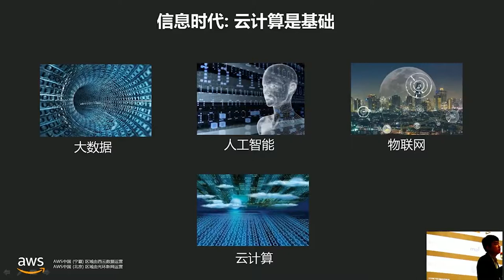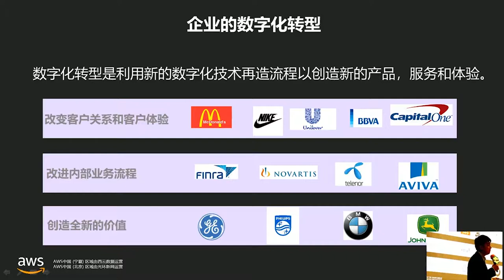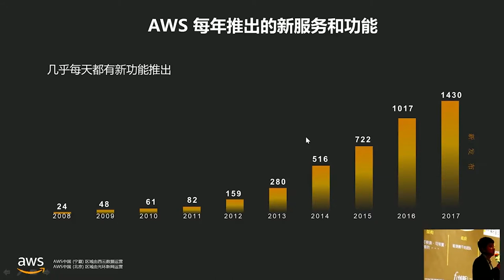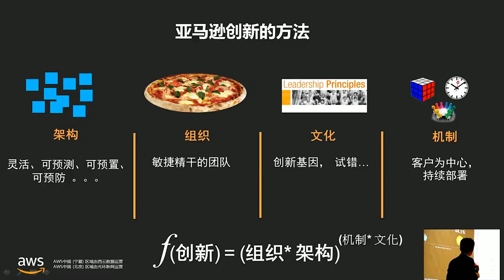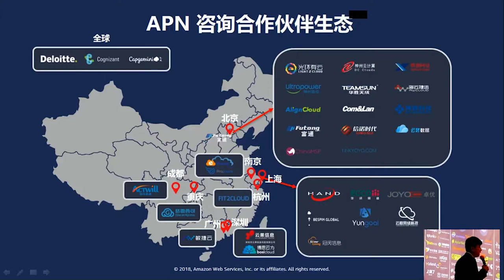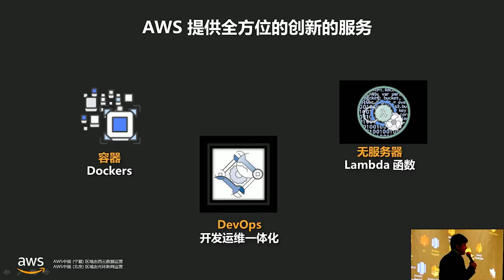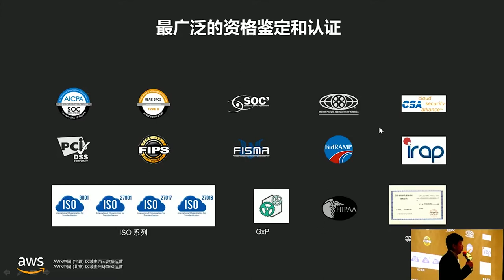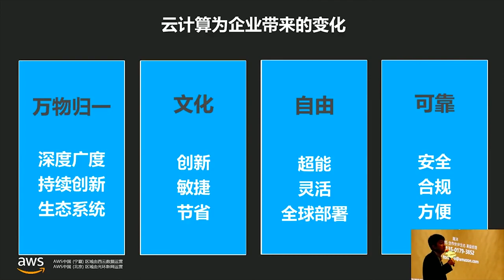AWS助力企業雲轉型｜2018 CIIF IEI x QNAP 上海工博會